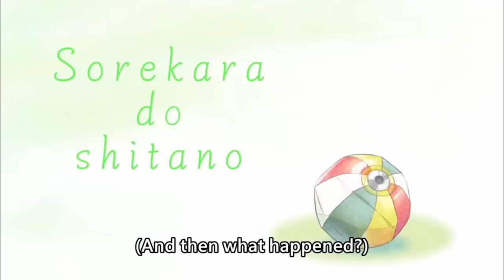[ENG SUB/Hololive] The shocking truth behind Faunamart and Nana-Eleven rivalry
Credits :
BGM